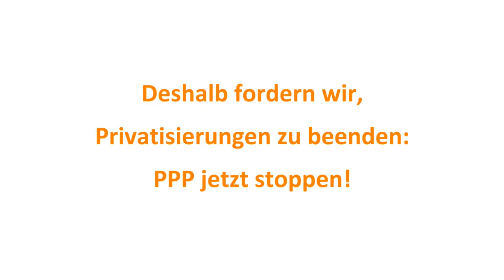Public Private Parntership ist, wenn ... Teil II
Public Private Parntership - Was ist das eigentlich?

PPP ist, wenn derjenige, der am meisten vom Sparen redet die größten Schulden macht.
PPP ist, wenn die Abgeordneten dem Preis und den Bedingungen zustimmen, ohne den Vertrag gesehen zu haben.
PPP ist, wenn eine Schule im Betrieb zwei Jahre auf eine Feuerleiter warten muss.
PPP ist, wenn die Risiken der Privaten die öffentliche Hand trägt.
PPP ist, wenn unsere Daseinsvorsorge zum Finanzprodukt wird.

Wir fordern von den künftigen Abgeordneten des 18. Bundestages, die Privatisierung der Gemeingüter zu beenden, neue PPP-Vorhaben zu verhindern und laufende PPP- Projekte zu stoppen!

Unterzeichnen Sie deshalb jetzt unseren offenen Brief an die neuen Bundestagsabgeordneten!

Der Brief wird nach der Bundestagswahl im September 2013 den etwa 700 neu gewählten Bundestagsabgeordneten überreicht, damit sie unsere Forderungen in Politik umsetzen. Je mehr Personen den Brief unterschreiben, umso weniger werden die künftigen Abgeordneten sich über unseren Willen hinwegsetzen können!